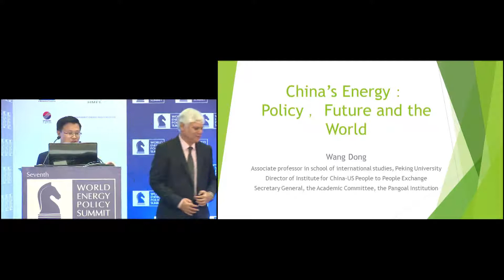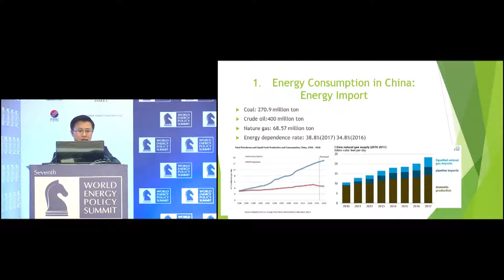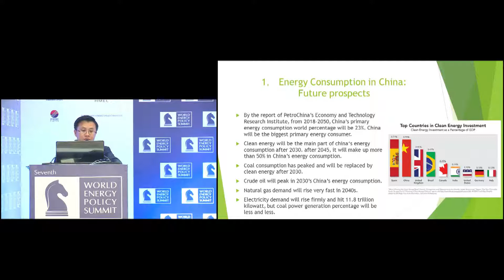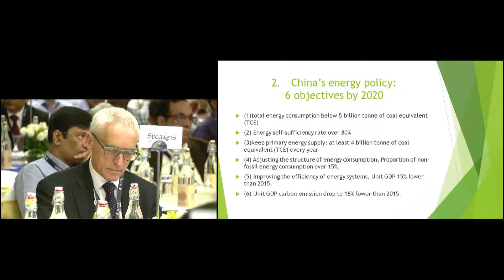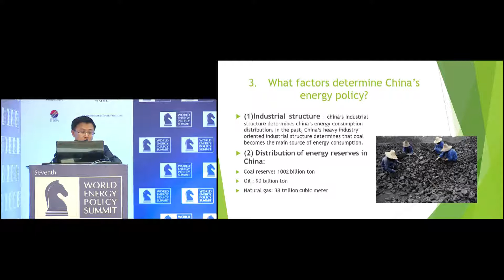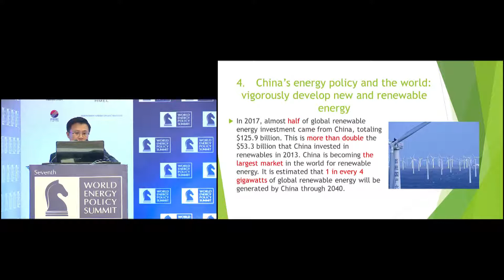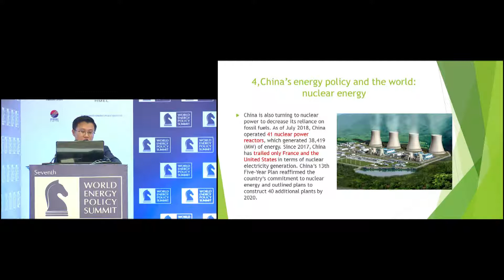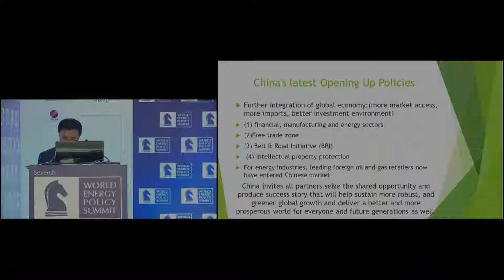20 Day 2 Mr Dong Wang new